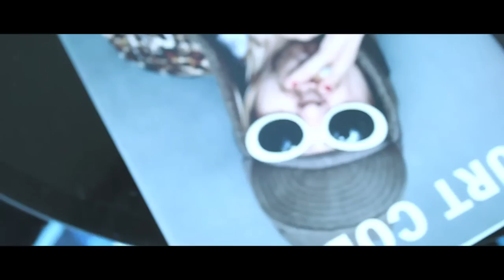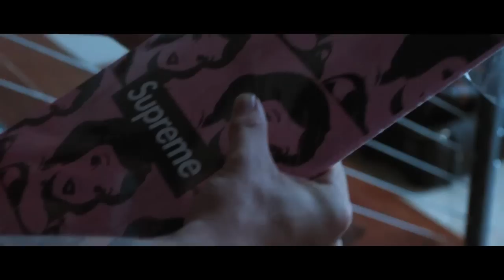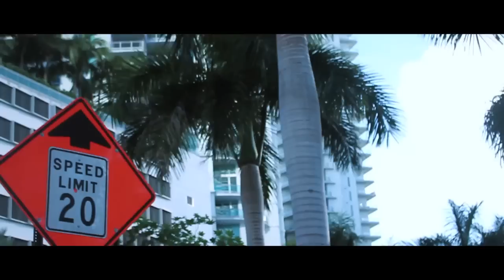BIZZY CROOK - JOHN GEIGER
Bizzy Crook - John Geiger (C) Good Luck Forever directed by. Razak Ologunebi @THIRDEYERAZ